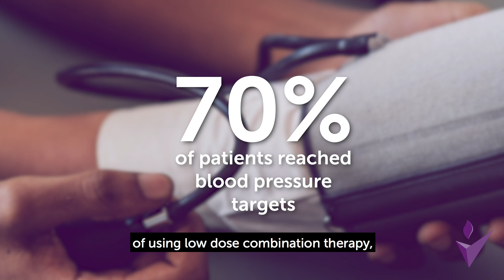Innovative triple pill significantly lowers blood pressure, study finds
A new low dose three in one pill to treat hypertension could transform the way high blood pressure is treated around the world.